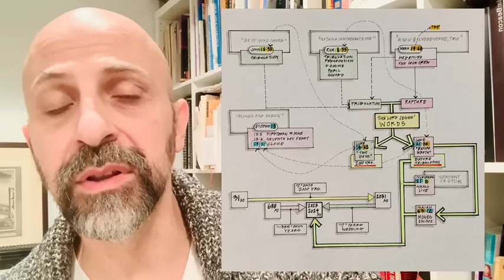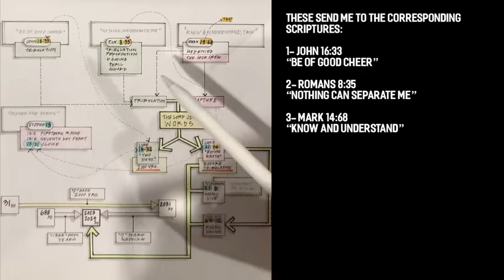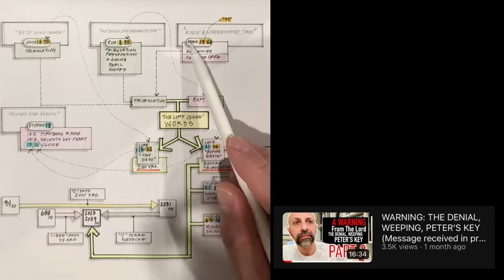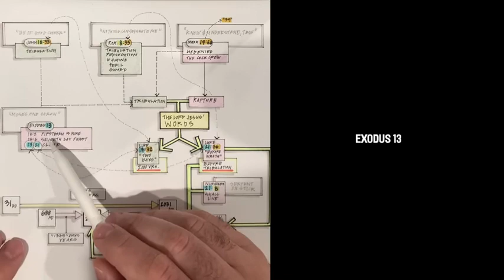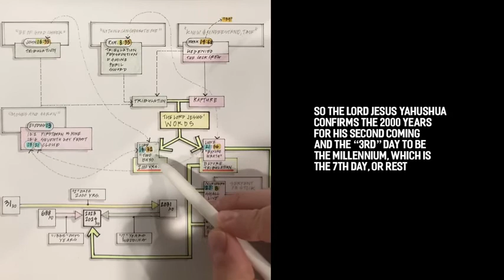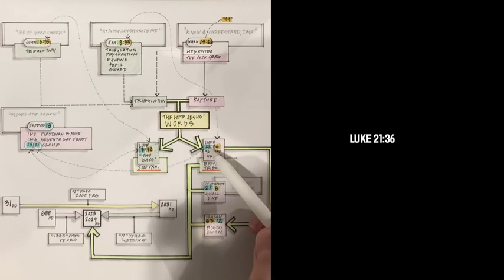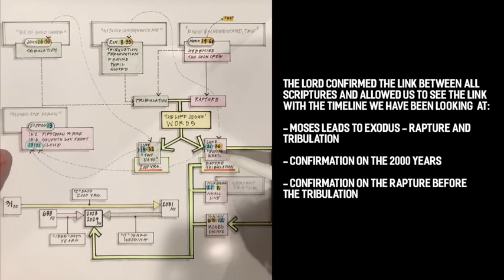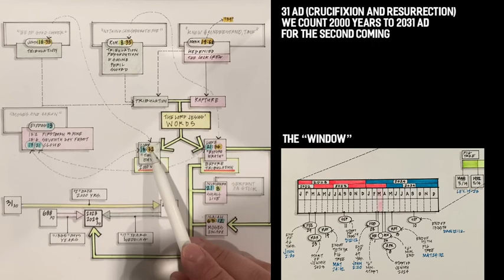WARNING THE “2” DAYS, BEFORE THE WRATH, MOSES’ SERPENT Word received in prayer 01 26 23